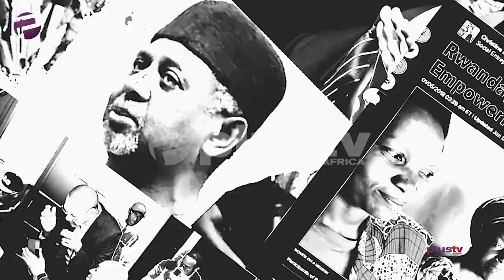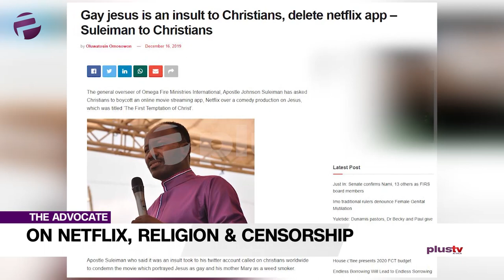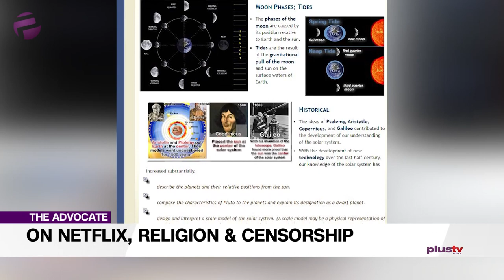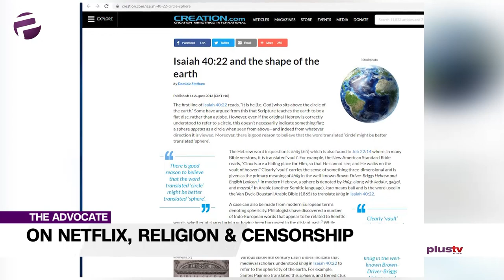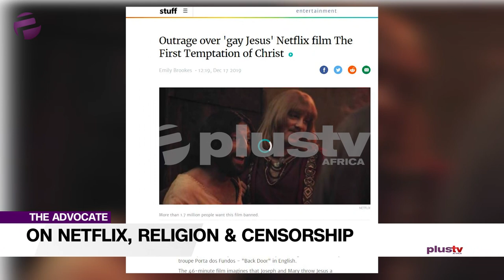Social Experts: "This Movie Is Offensive, Cowardly and Hypocritical"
Welcome to the Advocate. Undoubtedly the celebrations of Christmas are still in the air and the new year is already upon us and the Advocates are keeping things seasoned and spicy.

Emeka will doubtlessly be stirring the hornet’s nest. I take on a certain notorious matter to do with NETFLIX and the First Temptation of Jesus Christ.